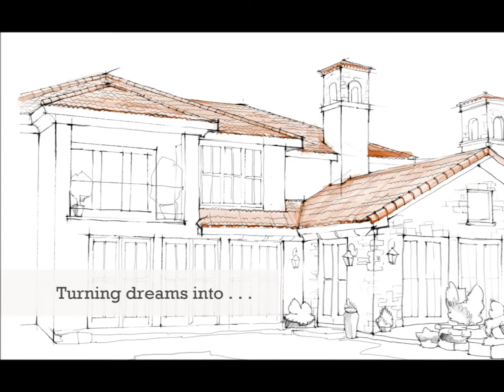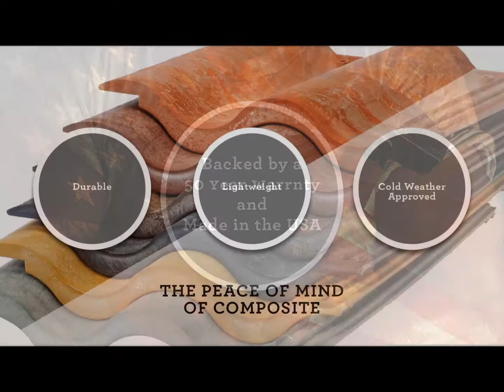Quarrix Composite Tile - Drone Video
Quarrix Double Roman composite tile drone photography.